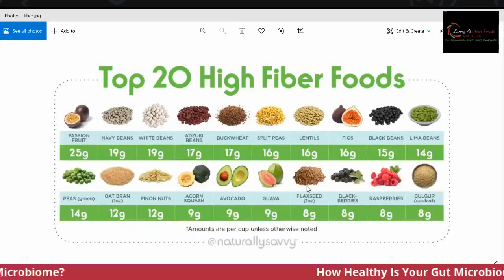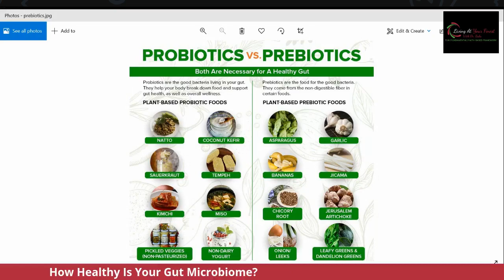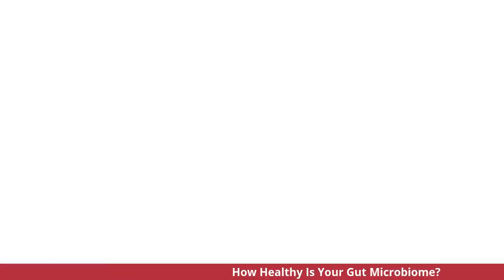How Healthy Is Your Gut Microbiome?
Can your Gut Microbiome be to blame for your Indigestion and GI issue?

Let's talk about it today on this WiseUpWeekend to discover
✨ Why building healthy microbiome matters.
✨ Ways to build and maintain a healthy gut microbiome.

✨This video is intended to be informational only.  It is not a medical consultation, nor is it personalized medical advice.  For medical advice, please consult your physician. Kindly refer to the Legal Disclaimer using the link below for a further description: